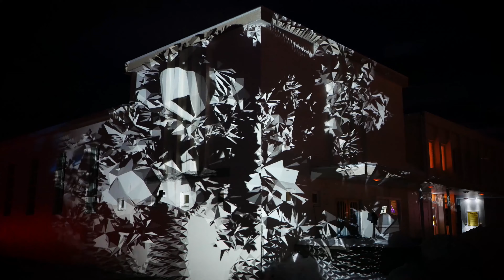Second Litany List I Ljosi edition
Second Litany - a live generated 3d mapping with music about connection between dancing and religious experiences.